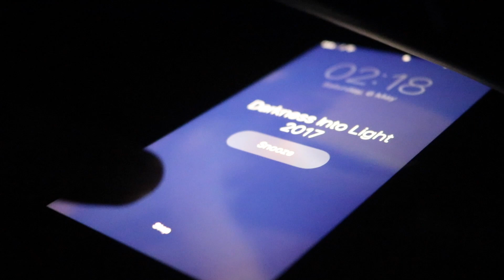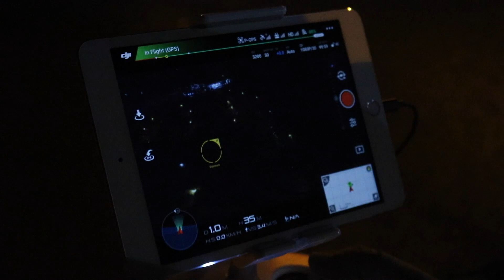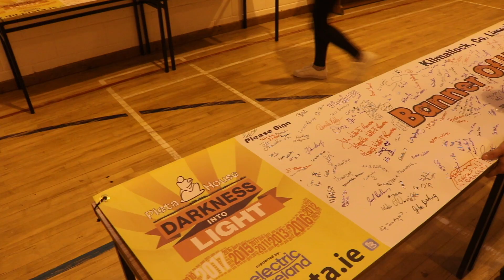Kilmallock Darkness Into Light 2017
Here's my movie on the Darkness Into Light 2017 walk in my hometown Kilmallock. It was incredible and the turnout was amazing. This event is brilliant and I cannot give the organising committee enough credit, also the Pieta House deserves the world of credit for starting this event and also for the work they do. See you all again next year.

All the drone footage in the video was done by local man Jack O'Shea. Check out his Youtube page he's got some really cool videos of drone flights around Kilmallock and the surrounding areas. Thanks for the footage Jack.